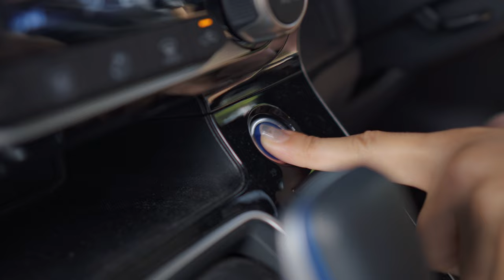【SHINSHADE】これからのアウトドアに必須アイテム！！暑い夏をこれで乗り切れ。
今回はこれからの季節のアウトドアライフに必須のアイテム、
サンシェード！！
しかも従来のサンシェードとは違い取り付け型で、無駄のないシンプルなデザインが
とてもカッコいい商品です。
設置と片付けがとても簡単な設計になっています。
気になった方は是非↓からチェックしてみて下さい。

商品名：SHINSHADE
▼商品はこちら